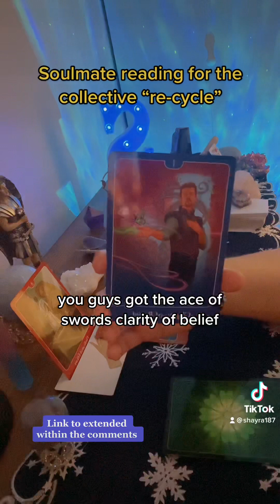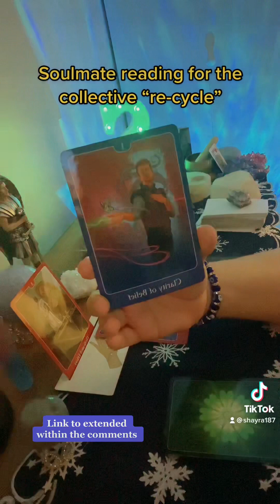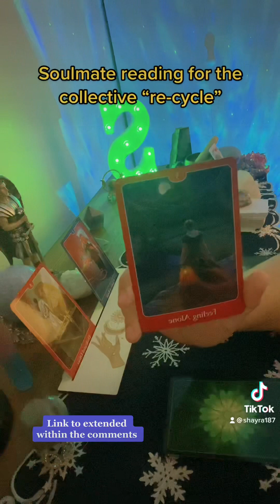Preview of the soulmate reading 💕 “re-cycle” ✨ 4/9/2023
Remember that this could pertain to a karmic, past life or twin flame. As always take what you need or what brings clarity 🙏🏻💕